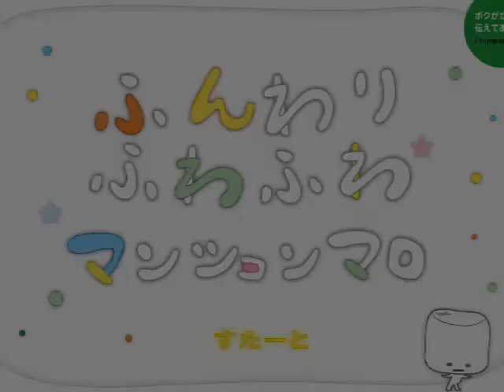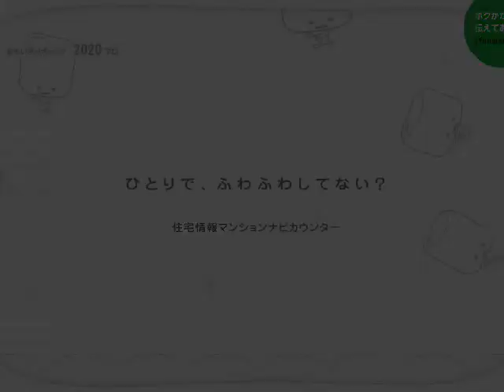Marshmallow (Recruit)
Marshmallow by Recruit